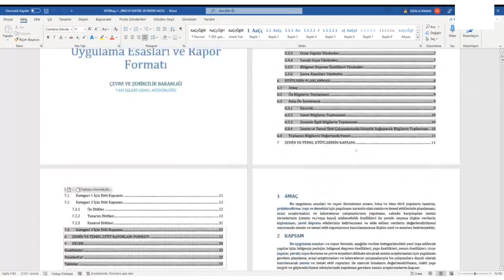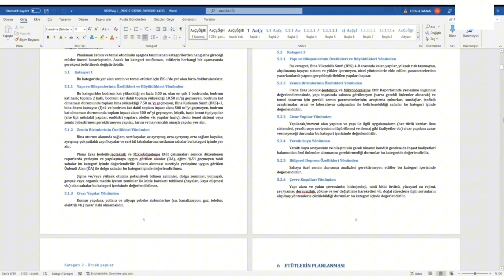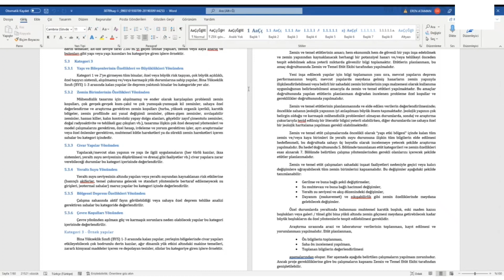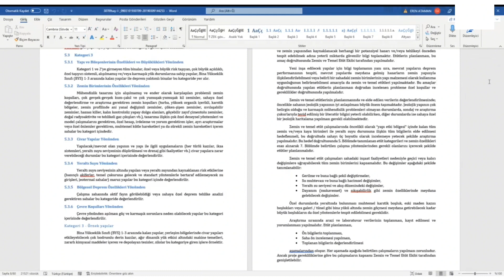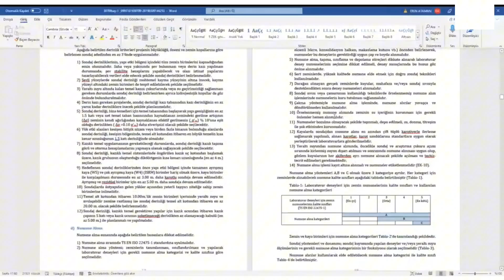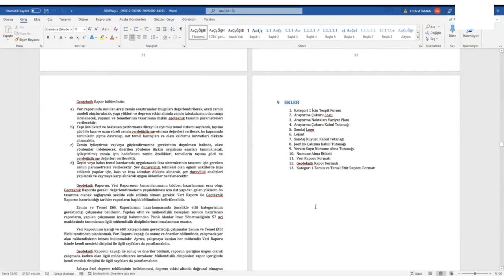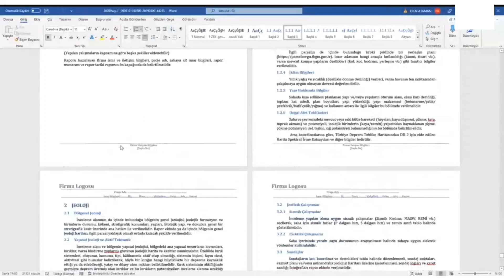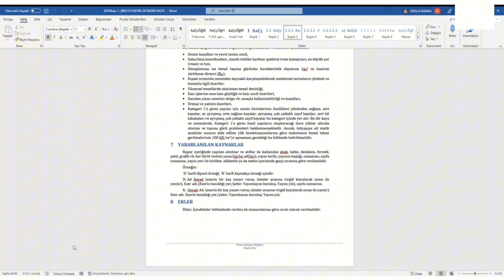Zemin ve Temel Etüdü